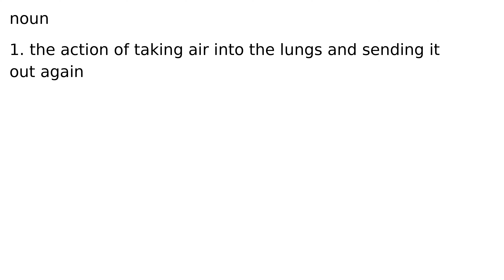breathing noun meaning meanings definition definitions phonetics pronunciation english dic